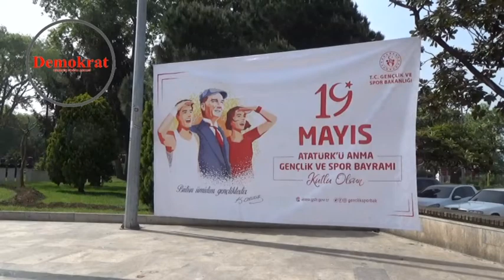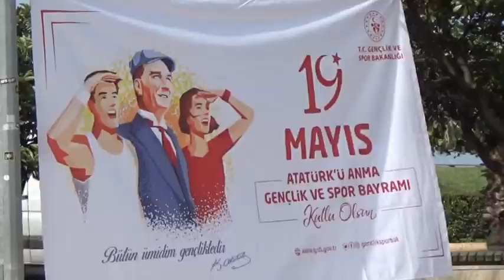19 Mayıs Atatürk'ü Anma Gençlik ve Spor Bayramı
19 Mayıs Atatürk'ü Anma Gençlik ve Spor Bayramı KARADENİZ EREĞLİ